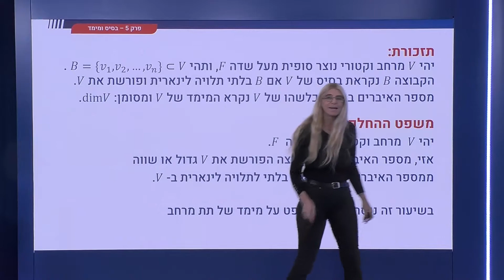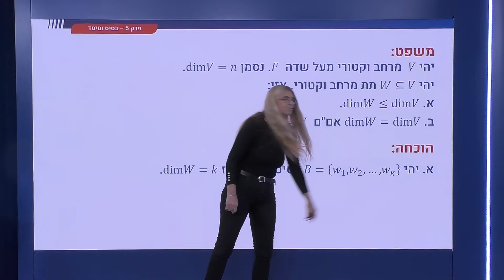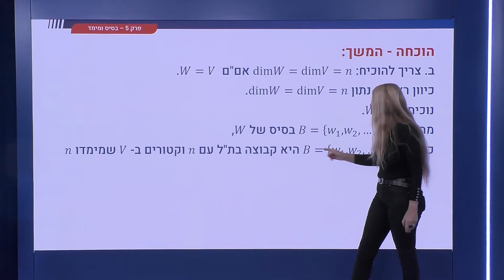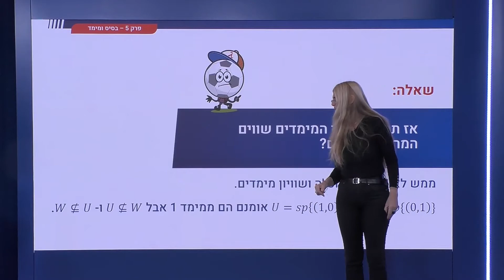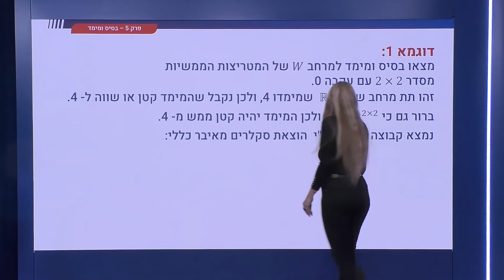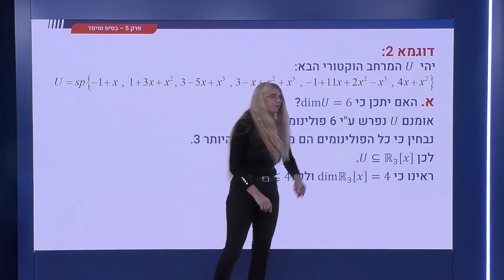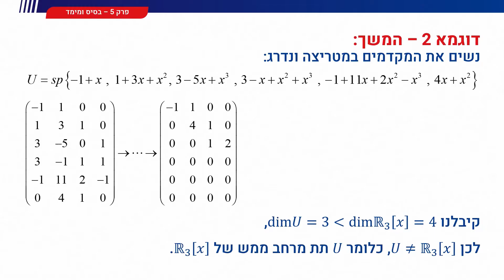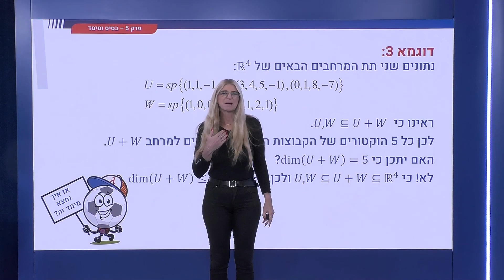184 - משפט על מימד תת מרחב